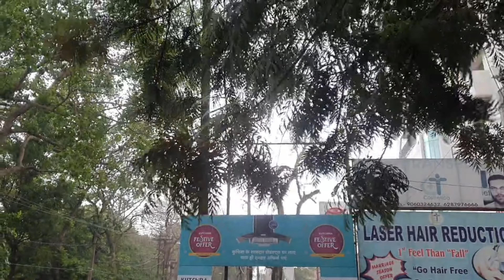*MEETUP* KI SHOPPING!! *SIR* FATNE SE BACH GYA 🤕!!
Hey you everybody,

Akash this side🙏
Here is my youtube video. On this channel uh will get to know the real me... Here i will be sharing vlogs, travel, fitness and many more.

*All the content and image on this channel belongs to us and are protected under copyright law . Kindly don't copy or reproduce without my prior explicit permission*.

With love,
Akash Srivastava

@Priyaashi  @AKASH SRIVASTAVA